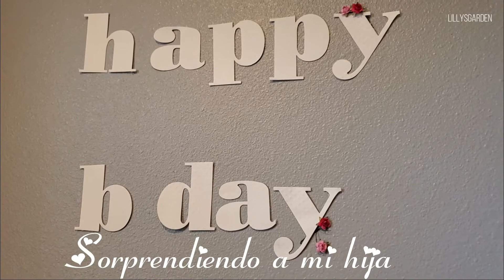Pastel de panal de abejas, Me encanta sorprender a mi hija.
hola buenos dias !! les comparto mi experiencia en plantas que tengo. & les comparto poquito de mi pasion de sorprender a mis seres queridos disenando los pasteles aprendiendo cada dia, algo nuevo, espero y les guste  Saludos y bendiciones. cuidense mucho,
Recuerden Dios nos Bendice !!!